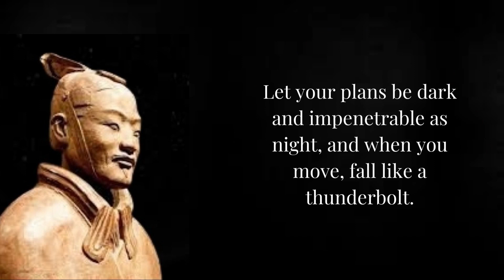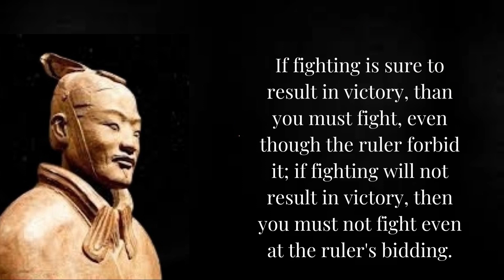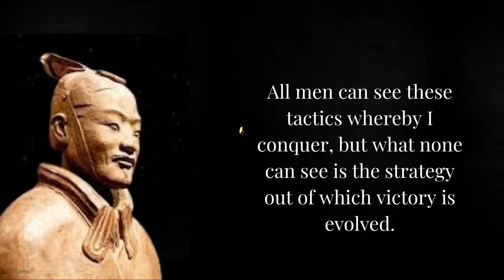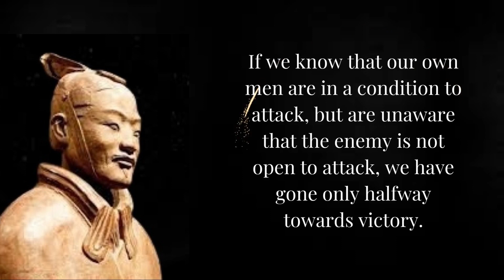Sun Tzu famous quotes | Sun Tzu the art of war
Chinese general, military tactician, author, and philosopher Sun Tzu was also a philosopher. The Art of War, a significant treatise on military strategy. That has influenced both Western and East Asian philosophy and military thinking is traditionally attributed to Sun Tzu. The employment of spies, delay, strategy, and other alternatives to direct combat is significantly more prevalent in Sun Tzu's writings than in direct combat itself.

Sun Tzu quotes are used in this video. These are some of his best statements, and we hope that reading them will help you reflect on a variety of aspects of your life. The sayings of Sun Tzu are absolutely worth your time.